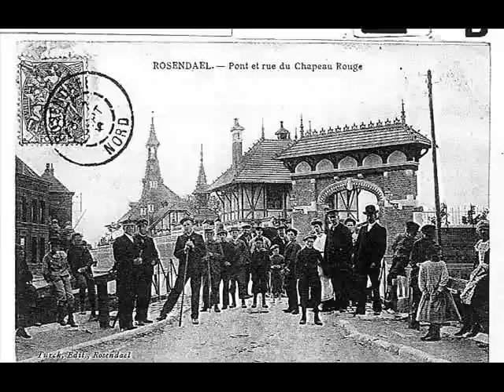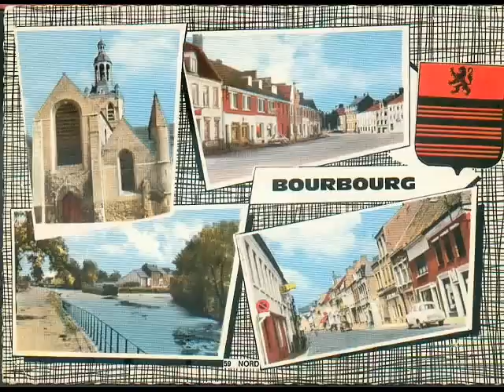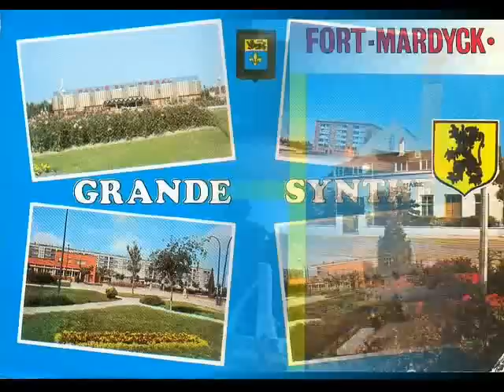Les Corons - d'après Pierre BACHELET [Cover]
"Les Corons" d'après la musique de Pierre BACHELET.
Interprétée sur YAMAHA PSR-S500 par Raph-a-Ailes
Juillet 2011

(Petite précision : Je ne suis pas musicien ! Je joue simplement d'oreille... juste pour le plaisir !)

Je suis loin d'être ce que l'on appelle couramment un "fan". En général, soit j'aime bien, soit j'aime pas.

Cependant, s'il est un chanteur que j'aime beaucoup et même encore après qu'il nous ait quitté, c'est probablement Pierre BACHELET. J'ai toujours vu en lui un homme simple, proche des gens à l'instar de nombreux autres qui n'entrent en scène qu'après s'être assuré que leur auréole de star a bien été astiquée.

Il donnait plus l'impression d'un grand timide que d'une bête de scène mais son vaste répertoire témoigne à lui seul de l'être exceptionnel qu'il était en tant qu'auteur, compositeur et interprète.

Bien souvent, alors qu'il est le père de nombreuses très belles chansons, lorsque l'on parle de Pierre BACHELET, c'est inévitablement "Les Corons" qui nous viennent à l'esprit.

Avec cette chanson, Pierre BACHELET s'est trouvé propulsé parmi les stars mais surtout, il a conquis le coeur des gens du Nord dont il est vite devenu l'enfant chéri. Avec "Les Corons", il donnait au Nord son hymne.
Un hymne reconnaissant à toutes celles et ceux qui durant des années, connurent ce dur labeur que fut le métier de mineur de fond.

C'est donc pour faire un petit clin d'oeil à ce merveilleux poète que j'ai souhaité interpréter cette musique, laquelle, qui plus est, nous parle d'un Nord cher à mon coeur puisqu'il est, après le Languedoc, le pays d'où sont originaires mes ancêtres paternels.